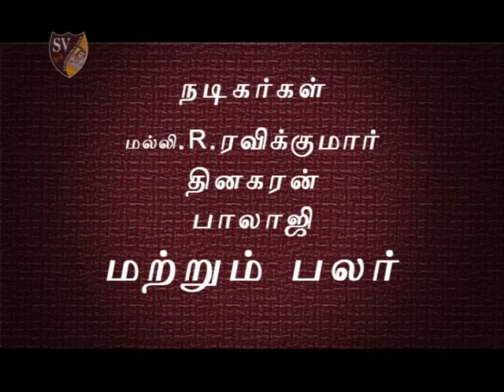Hungithulaniya | Doctor Comedy Scene 3 | Chook Suburam